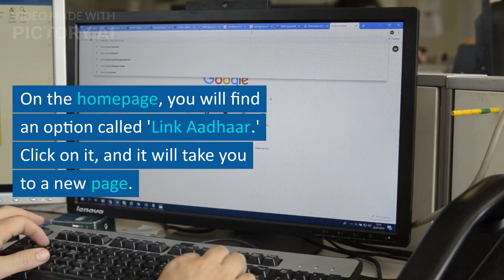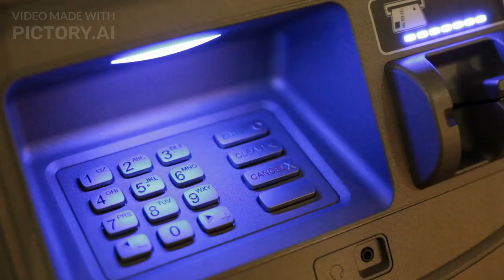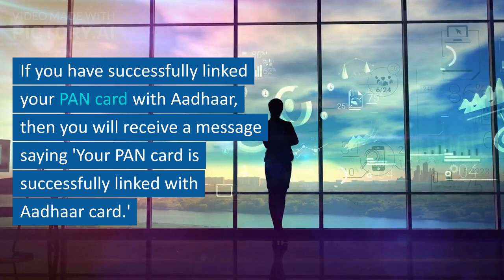LInk AADHAR TO PAN CARD B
2 / 2

[Opening shot of the video showing a person holding their Aadhaar card and PAN card]

In today's video, we will be discussing how to link your Aadhaar card to your PAN card.

As you may already know, it is mandatory for every Indian citizen to link their Aadhaar card with their PAN card, as per the recent government regulations. This will help in preventing tax fraud and ensure that every citizen pays their fair share of taxes.

So, let's get started with the step-by-step process to link your Aadhaar card to your PAN card.

[Screen recording of the website]

Step 2: Next, click on the "Link Aadhaar" option on the left-hand side of the page.

[Screen recording of the "Link Aadhaar" option]

Step 3: On the next page, enter your PAN number, Aadhaar number, and your name as per the Aadhaar card.

[Screen recording of the page with the fields to fill in the PAN number, Aadhaar number, and name]

Step 4: After filling in the required details, click on the "Link Aadhaar" button at the bottom of the page.

[Screen recording of clicking the "Link Aadhaar" button]

Step 5: If the details entered by you match with the details in the UIDAI (Unique Identification Authority of India) database, your Aadhaar card will be successfully linked to your PAN card.

[Screen recording of the confirmation message]

And that's it! Your Aadhaar card is now successfully linked to your PAN card.

In case of any errors or discrepancies, you will be notified by the Income Tax Department through email or SMS.

So, that was the step-by-step process to link your Aadhaar card to your PAN card. We hope you found this video informative and helpful.